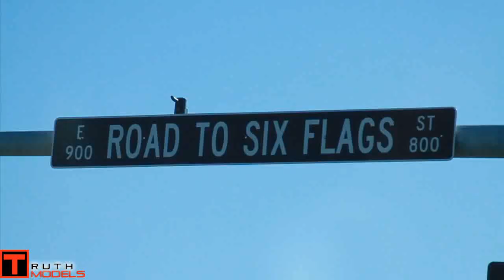TruthModels.com Present - Ari Dollface Truth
While in the mild Winter TruthModels.com went to Dallas,TX looking for new fresh models to put on the site...President of Truth Ent had discovered Mrs.Ari Dollface while networking on Facebook...Yo this Model right Here Fam. Right here!!! ...u already know...Peep the video..u b the judge..We Everywhere filming...